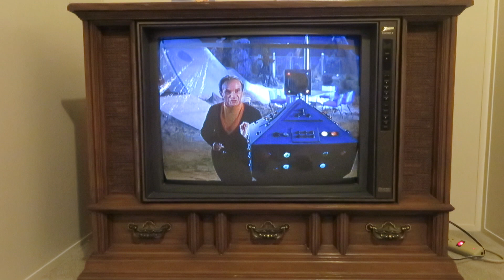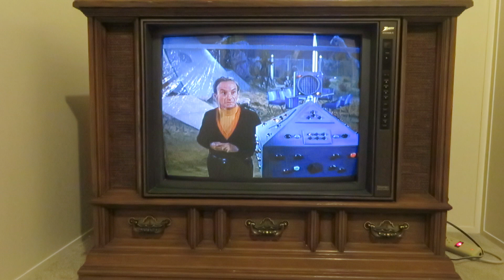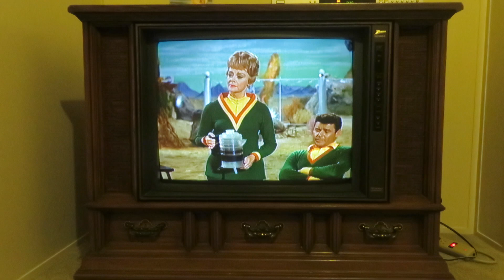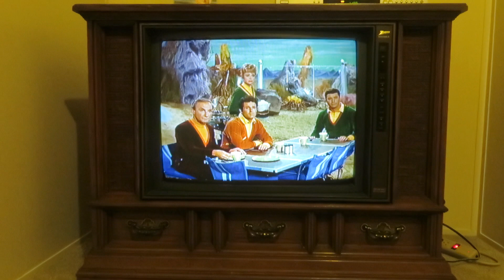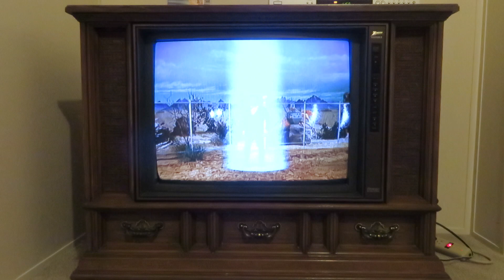And How Would You Accomplish This? On the 1990 Zenith System 3 Color Console Television SF2719TR2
And How Would You Accomplish This? On the 1990 Zenith System 3 Color Console Television Model SF2719TR2, Lost in Space, The Prisoners of Space, The Cast and Crew: Guy Williams as Dr. John Robinson, June Lockhart as Maureen Robinson, Mark Goddard as Major Don West, Marta Kristen as Judy Robinson, Bill Mumy as Will Robinson, Angela Cartwright as Penny Robinson, Jonathan Harris as Dr. Zachary Smith, Dawson Palmer as the Monster, Bob May as The Robot, Gregory Morton as Judge Iko, Dick Tufeld as The Robot / Announcer (voice) Produced by Irwin Allen, the space craft is the Jupiter Two. Zenith System 3 color television console made February 1990 Zenith TV model SF2719TR2.